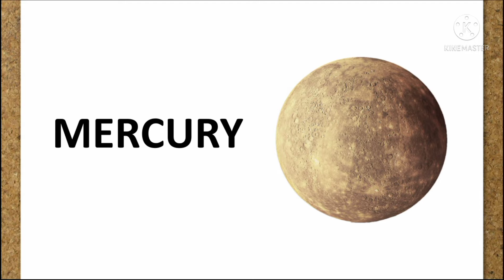Names of Planets in order